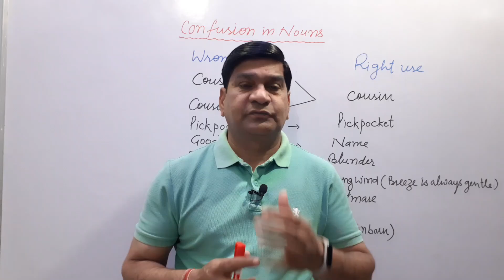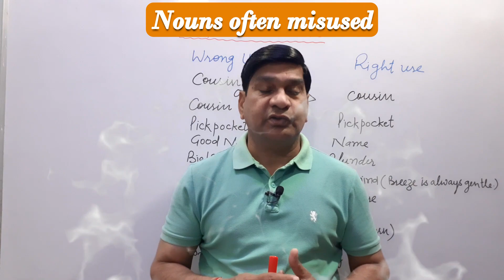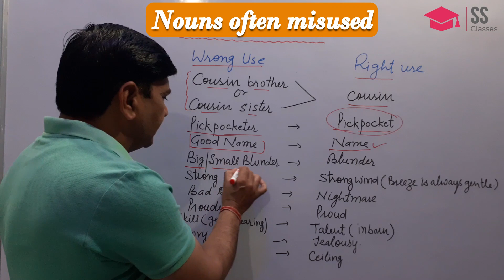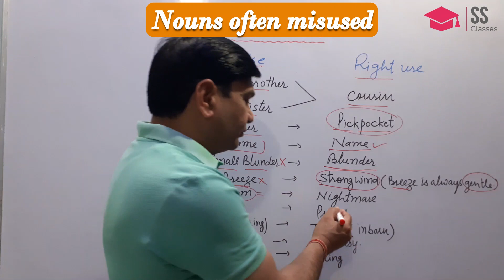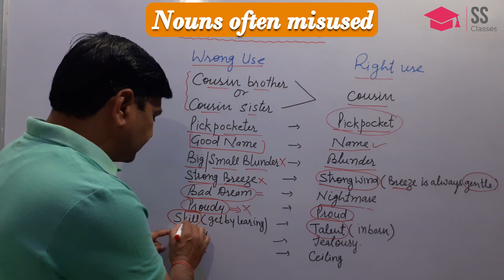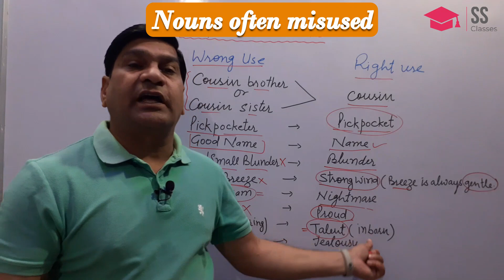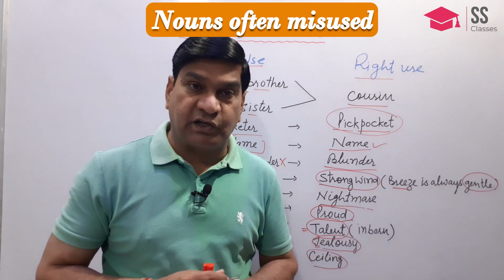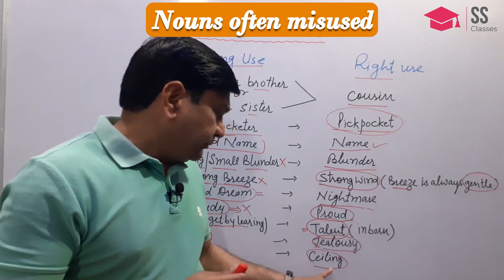WORDS OFTEN MISUSED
There are so many English words which are commonly misused in day to day life. Here is a list of such words, you can improve your English by knowing the correct use of these words.